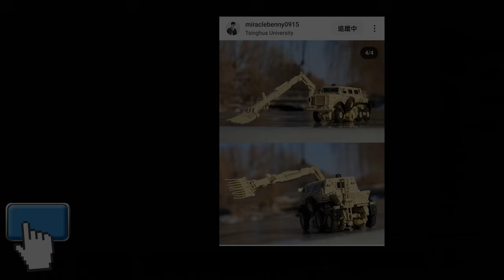胡服騎射的變形金剛分享時間1868集 工作室 SS112 起源 柯博文 Transformers SS 112 Deluxe Class Transformers One optimus prime